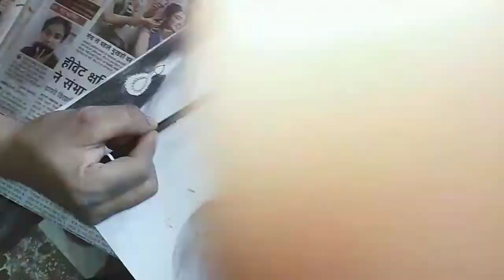February 24, 2021